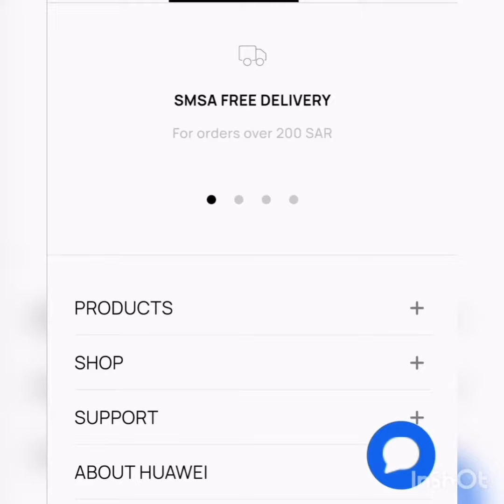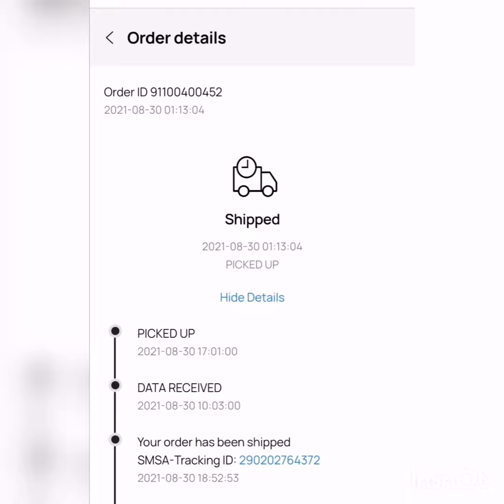HUAWEI Y7a Online order in Huawei Store in KSA. My 1st order for my self reward GIFT.